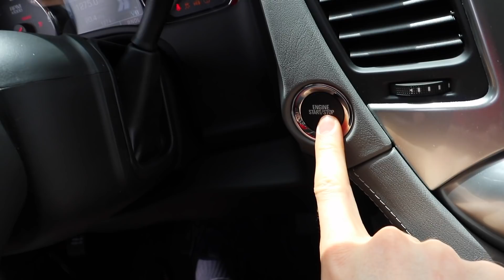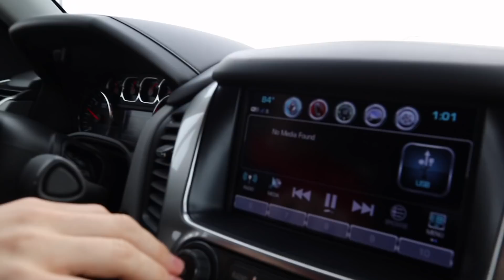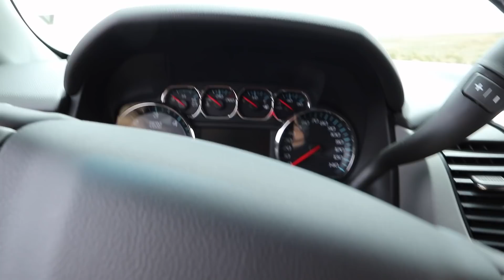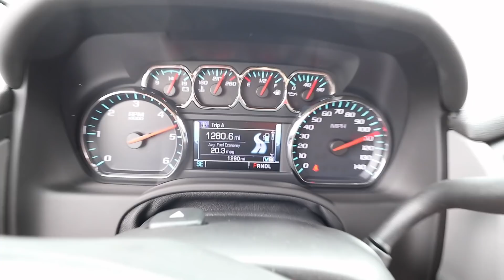STRANDED IN ABANDONED DESERT!!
The Sharer Fam left home to go get a special tool to help fight the monster in their pond! They traveled all the way to the desert to go to a very special place to get this super rare nerf gun type blaster. Stephen Sharer, Carter Sharer and Lizzy Sharer all hopped in their rental car and took off the the airport. As soon as they left the airport it was nothing but desert and dry, hot climate for miles!! All was going well until something happened with their car and Stephen had to pull over. Then all the sudden their car broke down and they were in the middle of the abandoned desert! No one was around! Steven and Carter then split up and went to go get help. Will the Sharers make it out of the abandoned desert or will they be stranded?!

👕 EPIC MERCH STEPHENSHARER.COM SWAG STORE 👕
2961 A Hunter Mill Rd
Oakton, VA 22124

Mailing Address:
Stephen Sharer Youtube #633
2961 A Hunter Mill Rd
Oakton, VA 22124

This footage is property of SHARER BROS LLC and is not allowed to be repurposed without written consent from SHARER BROS LLC.

Any art and/or mail sent in may be used in videos and you give us permission to use it